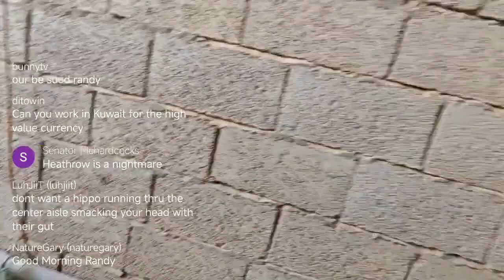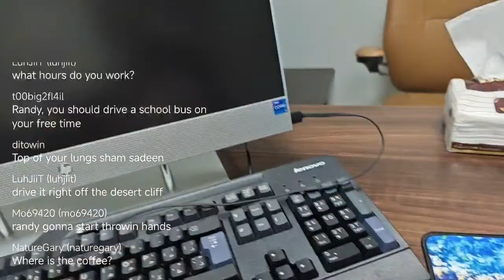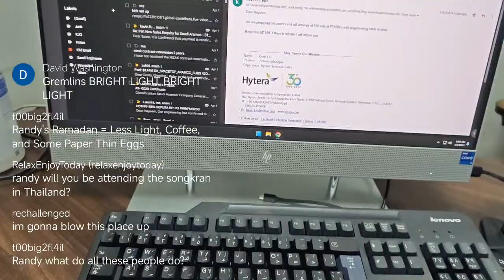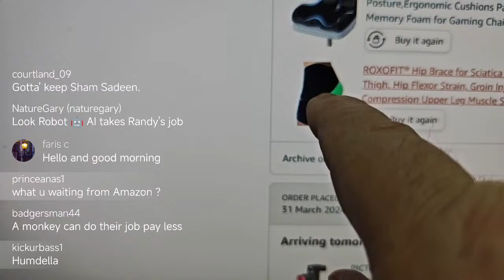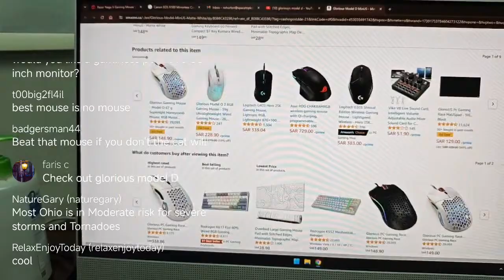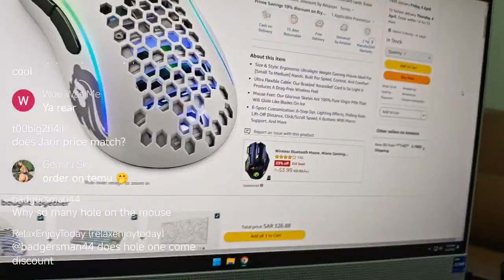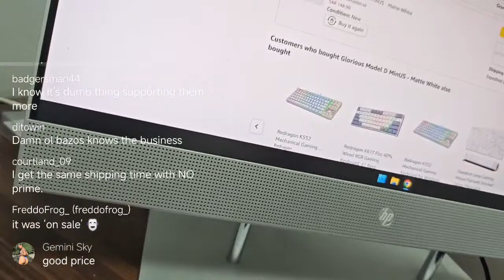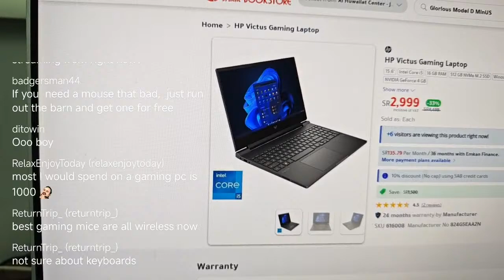Live streaming of Randy W Horton